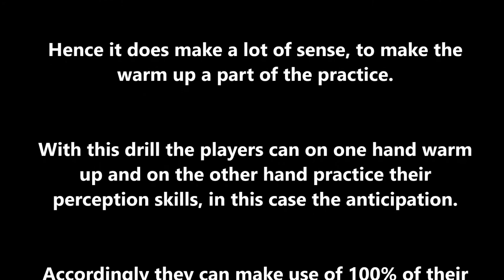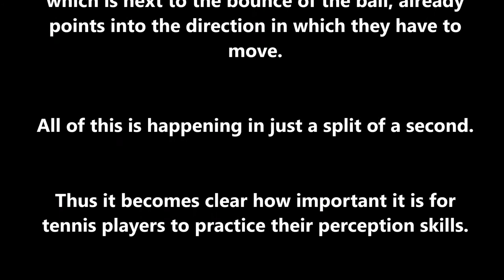Tennis Drills - Warm up Drills with Purpose "1 2 3 Drill"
Hey guys, here is another drill for the warm up with a bit more purpose. This one is about perception. Your students can warm up and practice their perception skills at the same time. Seems to make sense, so just check it out. If you want further information about the "RoPe Tennis Education" project, please watch our series about "What we want", or send an email to